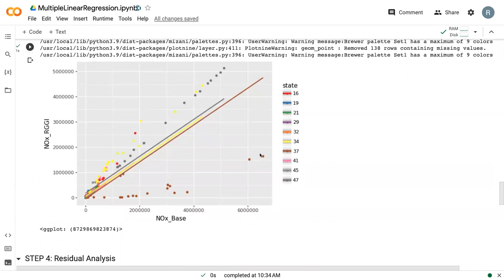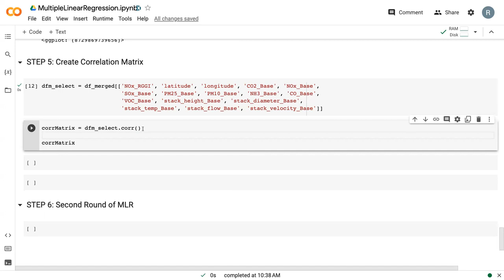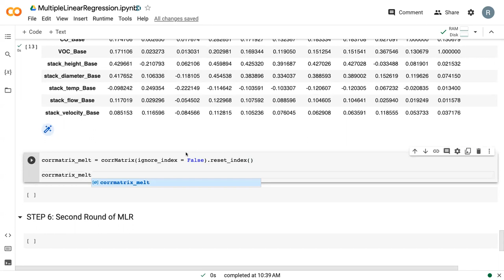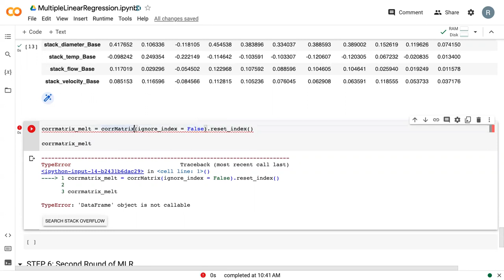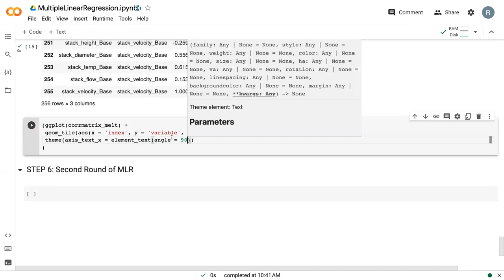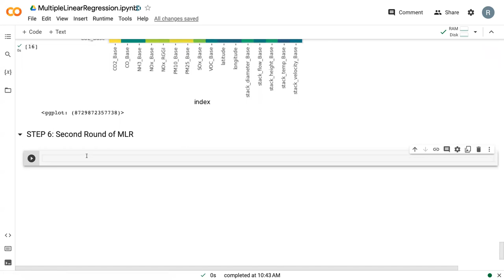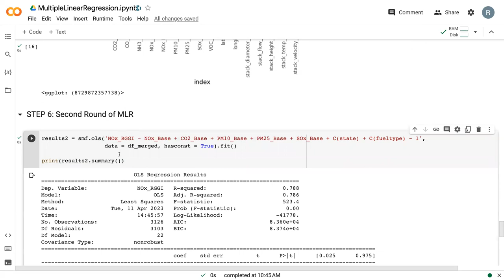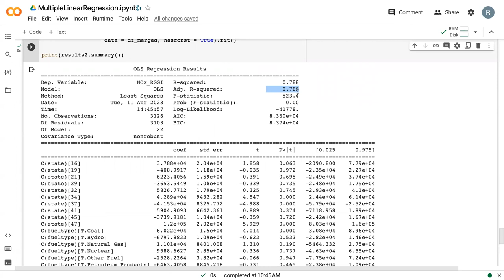MLR Correlation Variable Selection